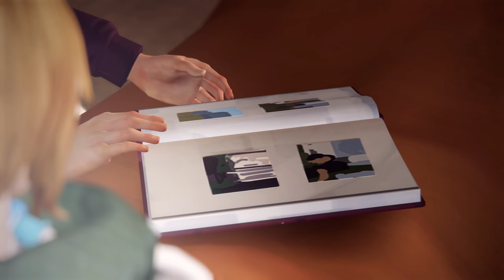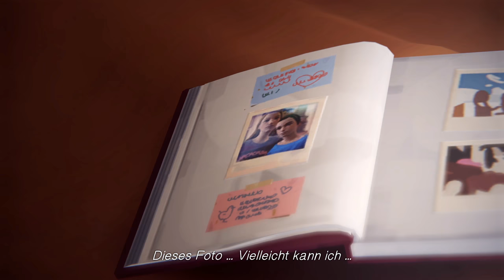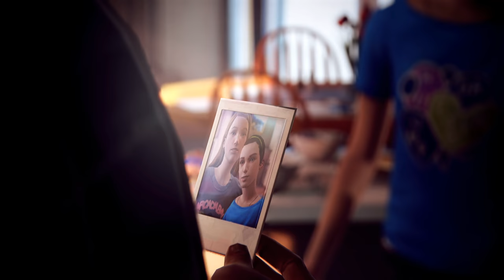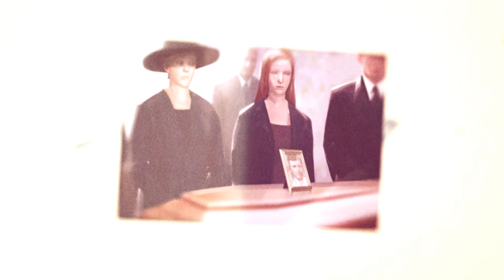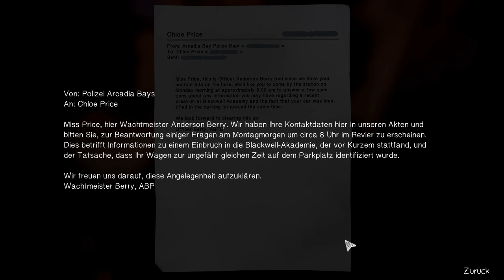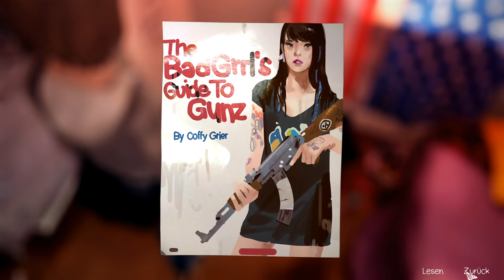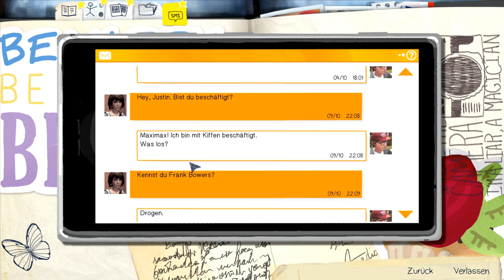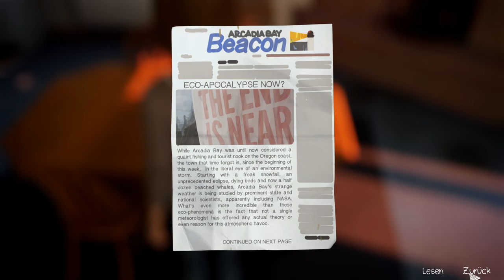Ihr allergrößter Wunsch ஜ LIFE IS STRANGE [S4E03] ஜ Let's Play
Schlüsselelemente:

* ein wundervoll geschriebenes, modernes Abenteuerspiel
* drehe die Zeit zurück, um Ereignisse zu verändern